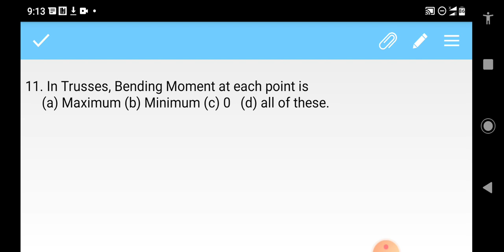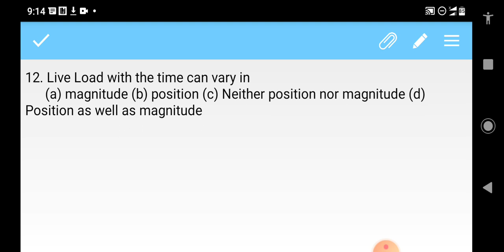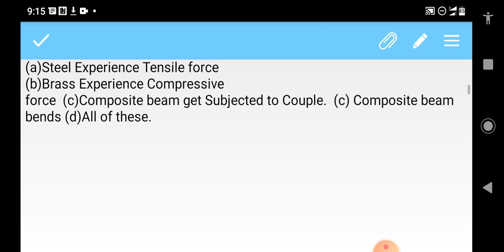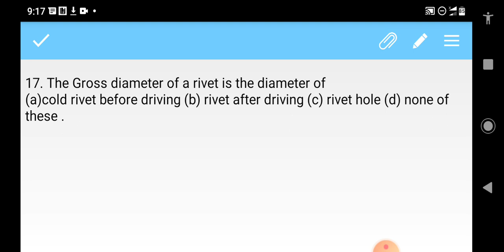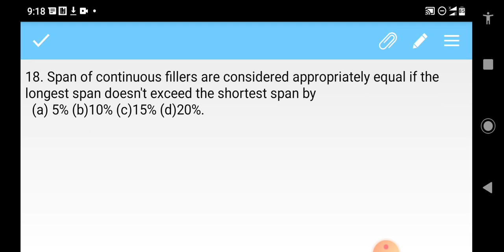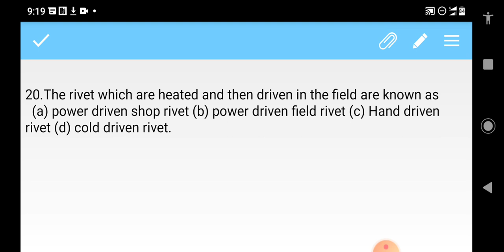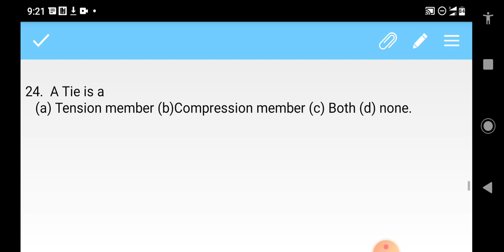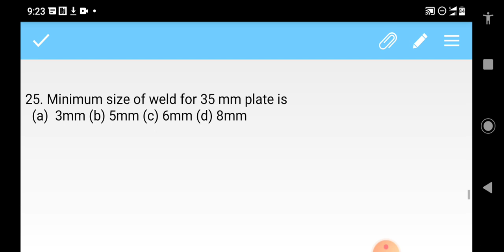DESIGN OF STEEL STRUCTURE TOP 500 MCQ PART-2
TOP 500 MCQ OF DESIGN OF STEEL STRUCTURE PART-2 |

We Shall  Also Provide 5000 Static GK |

We Shall Committed To Provide Monthly Current Affairs |

You Will Also Get Building Material Full Lecture |